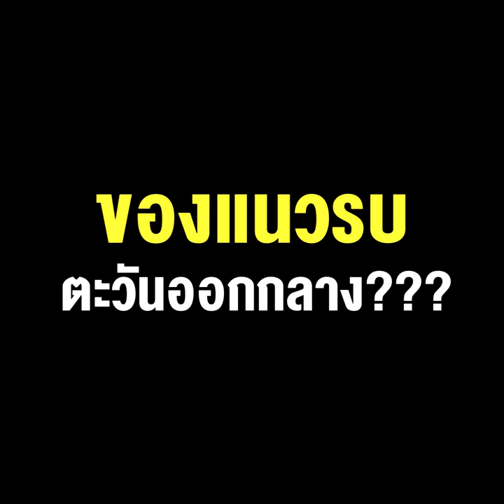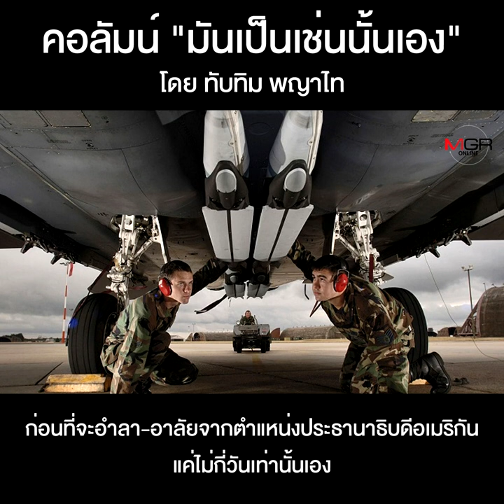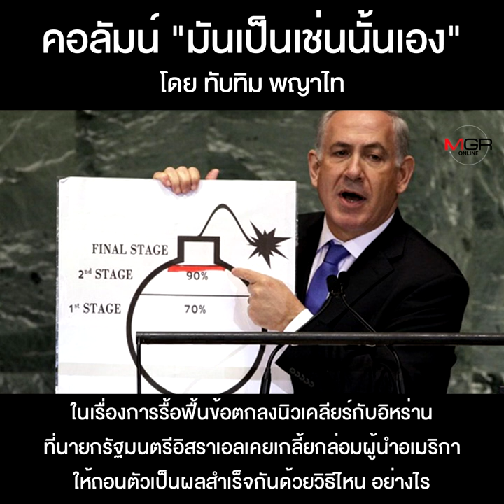คอลัมน์ “มันเป็นเช่นนั้นเอง” โดย ทับทิม พญาไท : จุดเปลี่ยนของแนวรบตะวันออกกลาง???